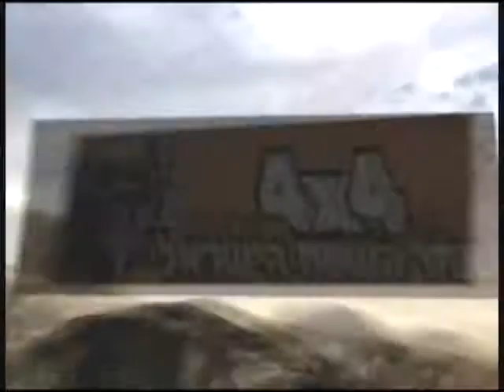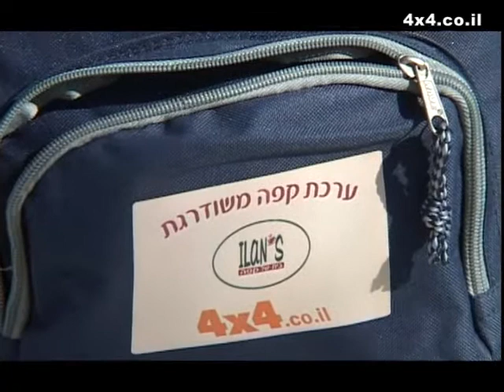אתר השטח הישראלי - ערכת קפה משוכללת לשטח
רותם בן חיים מדגים את האפשריות של ערכת הקפה המשודרגת של אתר השטח הישראלי ואילנס קפה. הפוך מישהו?